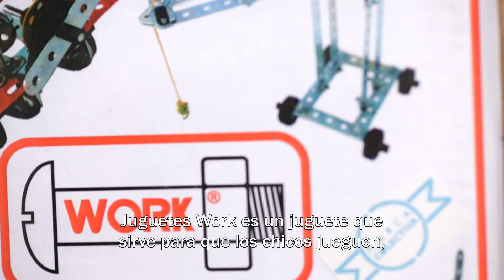Feria de emprendedores en Tecnópolis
Recorré el espacio de Desarrollo Social, donde emprendedores de la economía social de todo el país ofrecen sus productos. ¡Apostá a una economía más justa y solidaria!